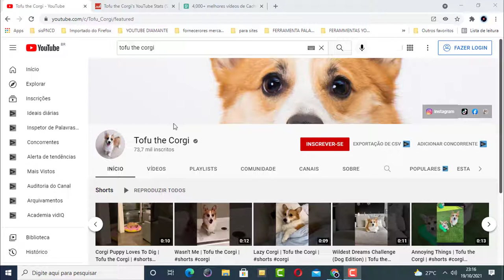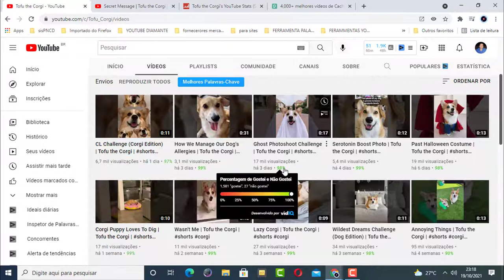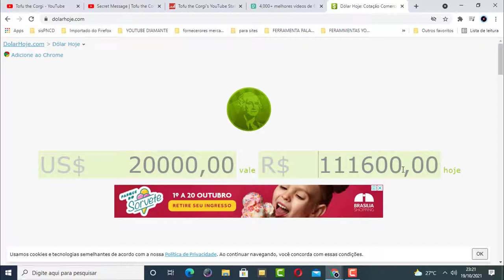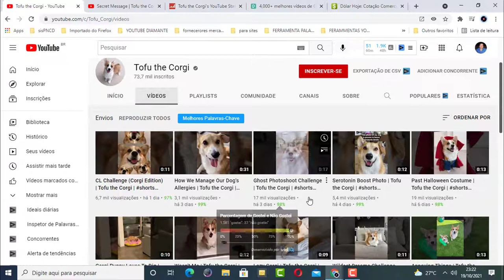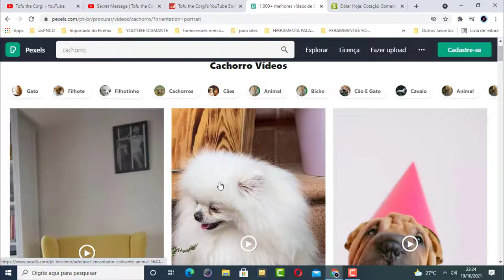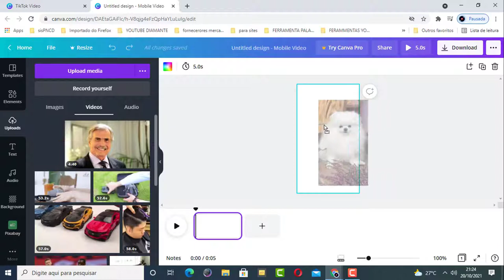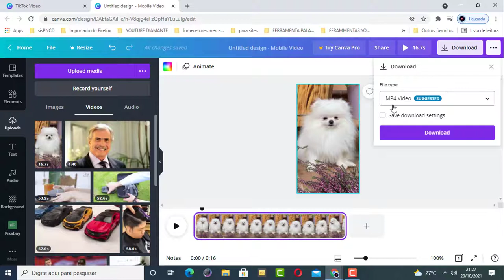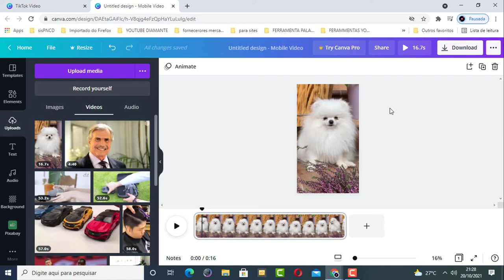COMO MONETIZAR CANAL DE SHORTS DE CACHORRO PASSO A PASSO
Nesse vídeo vou te mostrar como monetizar canal se shorts no youtube e ganhar muito dinheiro.

Se você busca por informações de como ganhar dinheiro com canal de shorts no youtube assista esse vídeo até o final.

Você sabia que os canais de shorts é uma ótima alternativa para ganhar dinheiro no youtube?

Pensando nisso fiz esse vídeo para te mostrar como criar e monetizar canal de shorts no youtube.

No exemplo de hoje vou te ensinar a criar canal de cachorro para monetizar no youtube.

Pesquisas relacionadas com (COMO MONETIZAR CANAL DE SHORTS DE CACHORRO PASSO A PASSO)